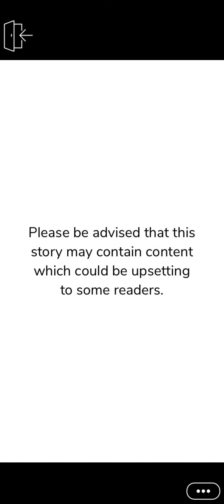In The Mix chapter 15 on episode choose your story.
In the Mix on episode choose your story

Playlist for In the Mix

Story description:

New-York living Should Be Easy, Until It Makes A Horrifying Twist As You Get Mixed Up In The Past Of Your New College Crew, And Become A Target Of An Unforgiving Love Triangle...

Sierras.episode Instagram account.

Sierra Lanaee.💜 (@sierras.stories) • Instagram photos and videos